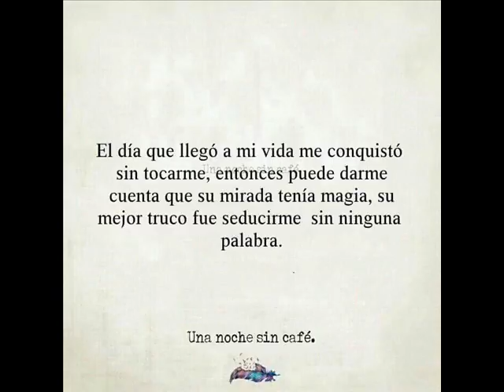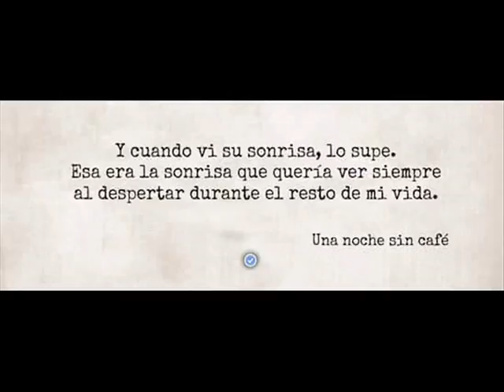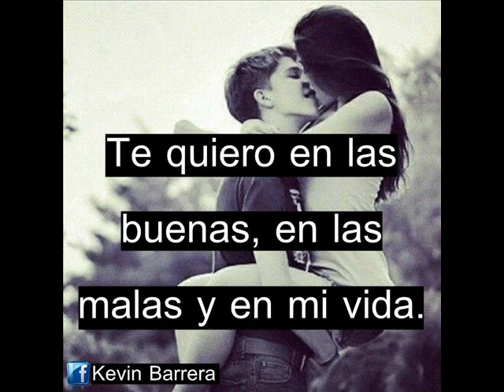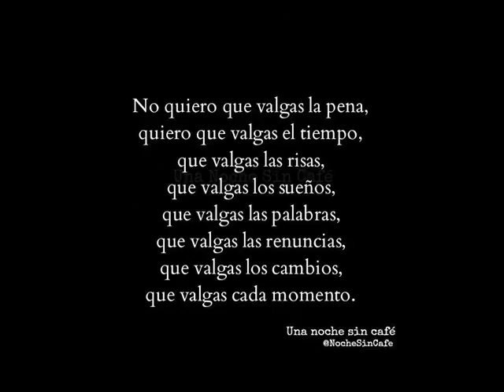eres imposible de olvidar cuisillos /cdk